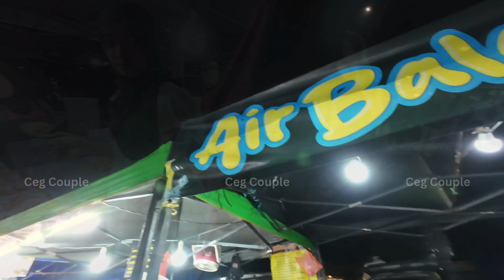ஒரு புடி புடிச்சாச்சு!!| NIGHT MARKET - Part 2 | Langkawi | Malaysia Vlogs| Epi 6